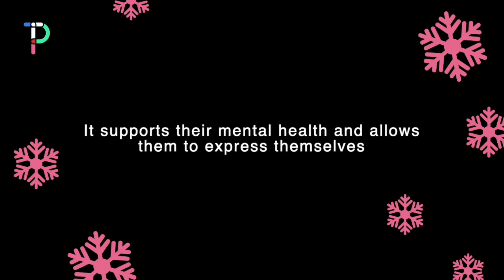Give the Gift of Creativity this Christmas with Isobel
Christmas comes but once a year, and we wanted to share some festive cheer!

We know the past year has been difficult for many young people and we also know that creativity can support them through uncertain times, to allow them to express themselves, to laugh and have fun and inspire and open their imaginations.

This year, we are extremely excited to Give the Gift of Creativity this Christmas with our new Theatre Peckham Academy vouchers! For £55 your voucher buys one creative class for a whole term at Theatre Peckham and comes in a specially designed festive gift pack – perfect for presents!

Sometimes family members find it hard to think of a great Christmas gift idea, if your child loves being creative this could be the perfect gift. On Christmas day they will open their customised voucher which will contain a unique code to book the class of their choice. The Gift costs just £55 and there’s more! If you are one of the first 50 people to purchase the voucher you will receive a Special Creativity Box called ‘Change in a Box’ filled with creative activities, exciting challenges and puzzles that will spark imaginations before the term starts. ‘Change In A Box’ usually costs £24 but you will receive the box for free in January when you purchase the TP Academy Voucher.

Isobel talks about why creativity is important to her.